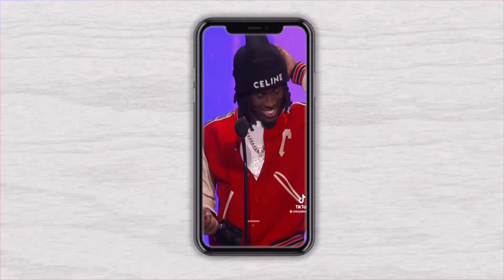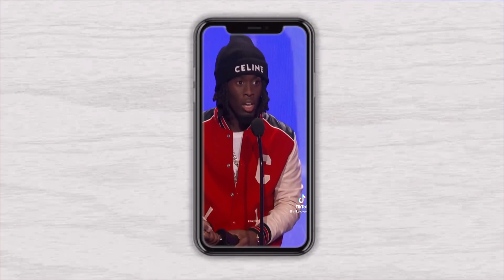De'arra Taylor Responds After Ken Agrees He "LEVELED UP" with his new girlfriend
Royalty Fans Frighten After Revealing Her New Boo 😳 CJ SO COOL BIG MAD 🤬 Royalty's Boo EXX Speaks

De'arra Taylor , dearra , dk4l , Ken Walker , Who Is Ken , thevoice4dappl , Reaction , Thevoice4dappl Reacts , messy , Tea Spill ,

Royalty is dating LIL DURK artist and CJ SO COOL says she for the streets‼️Ken Says he”LEVELED UP”😳